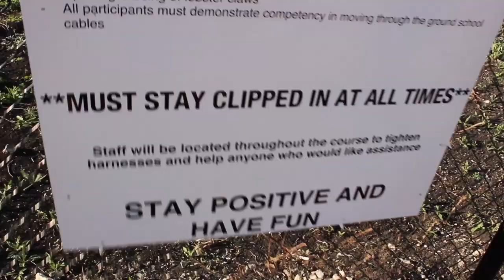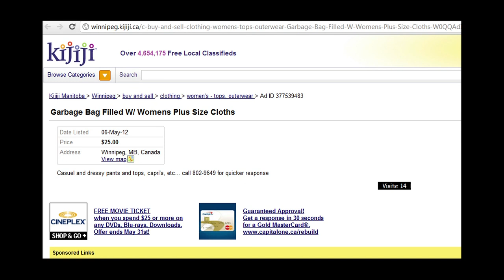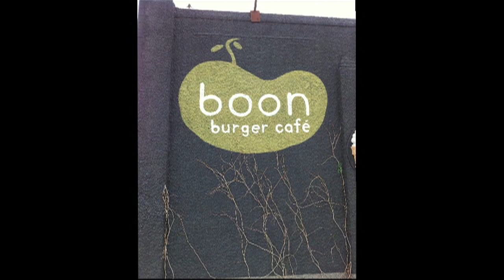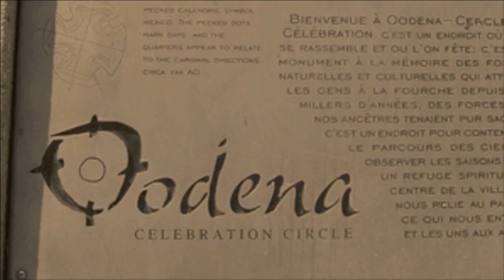Week Thus Far - Bob Irving, Brian Cook, Mogley and the Woodland Creatures